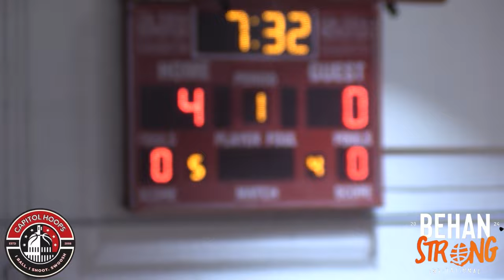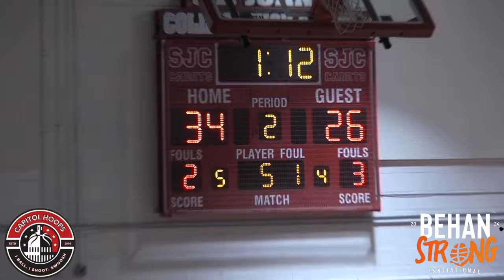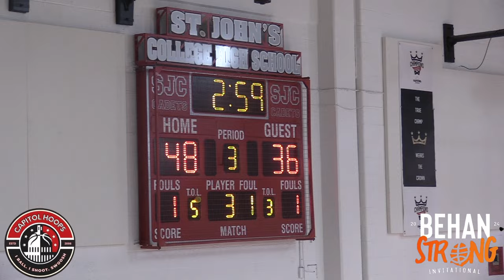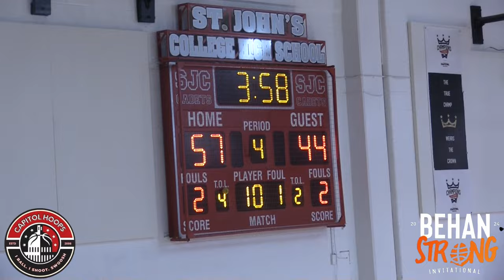2024 Behan Strong Invitational - Frederick vs St. John's Highlights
St. John's put on a dominant defensive performance, forcing 17 turnovers in a 63-46 win against Frederick at the 2024 Behan Strong Invitational. Game MVP Omari Witherspoon dropped 26 points on 10-15 FG to go along with 2 steals. In addition, Jonathan Barton had 13 points, 8 rebounds and a steal. Devin Toatley put up 6 assists and 3 steals. For Frederick, Elwyne Wordlaw had 16 points, 3 rebounds, and 2 steals and Ivan Quijada had 11 points, 5 rebounds, 4 assists, and a steal. David Dorsey added 11 points, 5 rebounds, and 2 blocks.